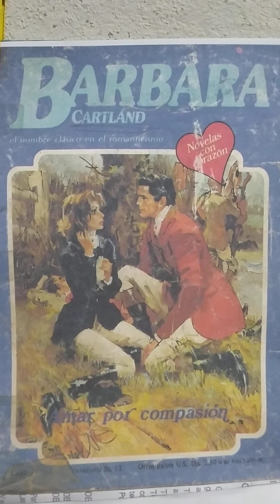Amar por compasión capitulo 13...(ASRM)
Bàrbara Cartland. Amar por compasión capitulo 13.